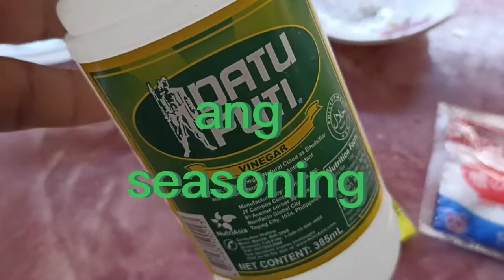tortang talong?huwag na,gawa tayo ng salad na talong iwas cholesterol,,